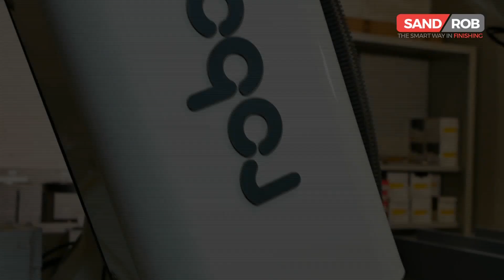Momo Line & Sand Rob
SandRob, our robotic solution addressing the needs of all surface finishing processes, support Momo Line, an Italian Company specialised in the Design and Manufacture of Laboratory Furniture and Fume Cupboards as well as in Laboratory Planning and Installation of ancillary laboratory services.